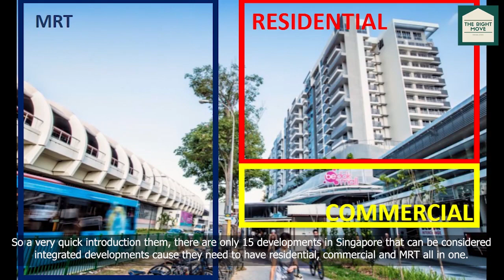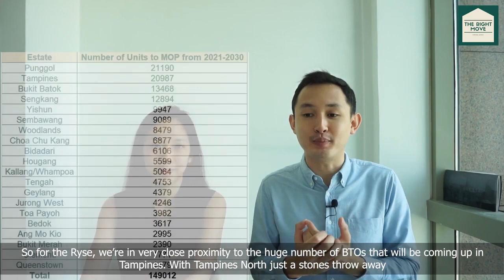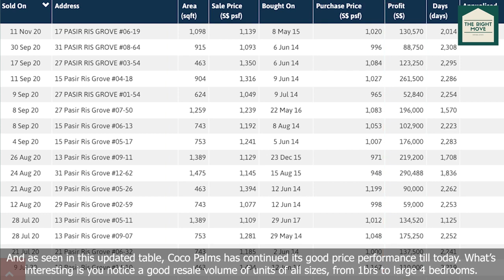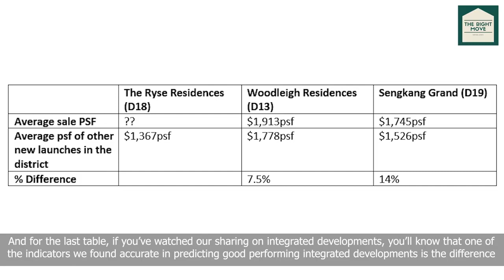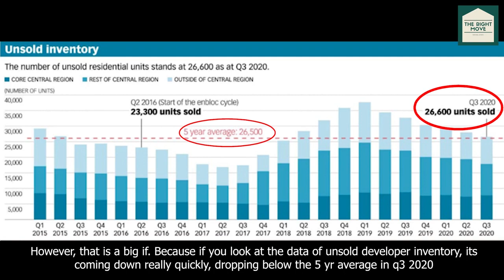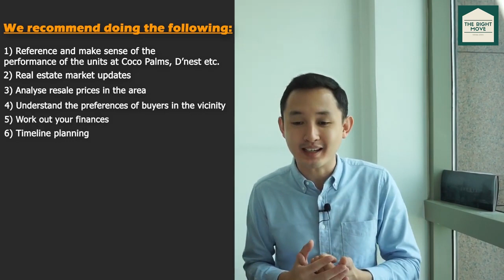3 Things We Like & Don’t Like About Pasir Ris 8 (fmr. The Ryse) | Condo Reviews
The COVID19 Pandemic has increased the attractiveness of integrated developments. As a follow up to our sharing on the performance and attractiveness of integrated developments, we are reviewing and sharing our thoughts on the next up and coming integrated development at Pasir Ris MRT, The Ryse Residences by Allgreen, owned by Malaysian's richest man Robert Kuok.

We are trying out a new format for reviewing developments where we share the basic information with regards to the development and then add in 3 things we like and 3 things we don’t quite like about the development. Hope you guys like it!

About The Right Move: The Right Move is an initiative to share the best moves to make in real estate.

Timecodes:
0:00​ - Intro
0:29​ - General Info
2:11​ - 3 Things We Like: Location
3:35​ - 3 Things We Like: Strong profits
4:24​ - 3 Things We Like: Land sale prices
5:41​ - 3 Things We Don't Like: Timing of launch
6:29​ - 3 Things We Don't Like: Competition for tenants
6:48​ - 3 Things We Don't Like: Number of units
7:20​ - What Can You Do While Waiting For The Ryse Residences

FREE MATERIALS
🔄 The Contrarian Strategy -